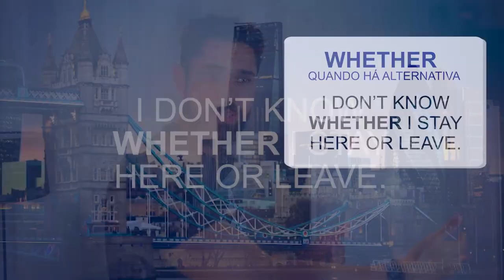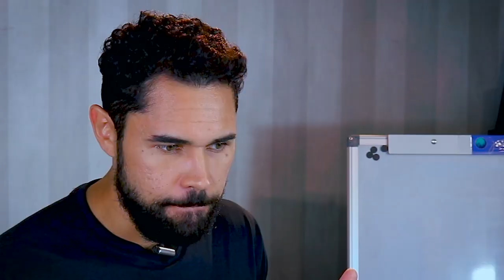IF X WHETHER - QUAL A DIFERENÇA? | Junior Silveira